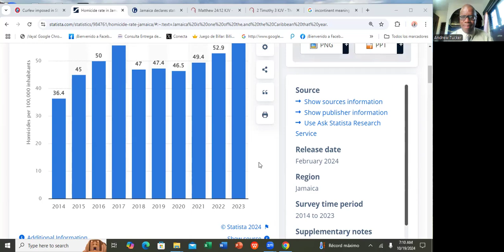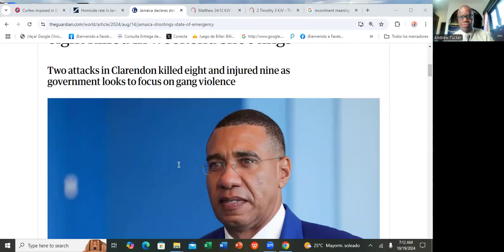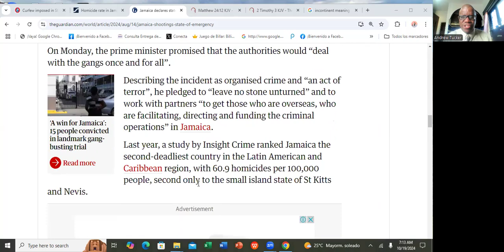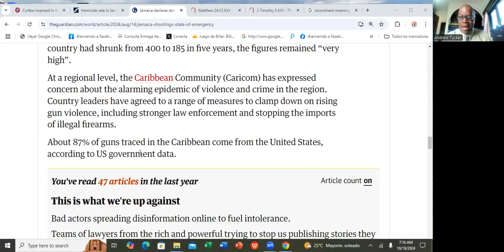IS JAMAICA ONE OF THE MOST MURDEROUS COUNTRIES IN THE WORLD?@RuminationWithAndrew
Jamaica has been plagued for many years by the monster of crime and violence. Our leaders seem to be bereft of effective crime strategies. they seem to to be using frequent curfews as a mechanism to stem crime and violence. The pivotal question is: Are curfews an effective solution for stemming crime and violence in Jamaica?
Please join me in this important conversation.